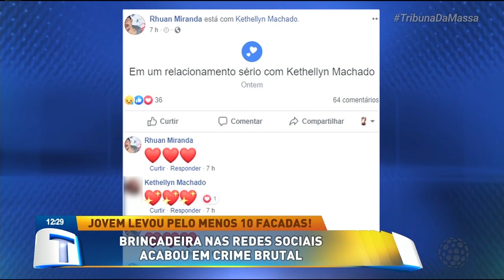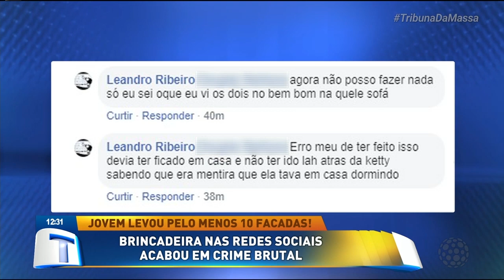Suspeito de matar rapaz a facadas está foragido - Tribuna da Massa (16/09/19)